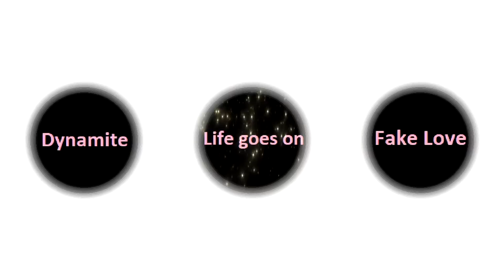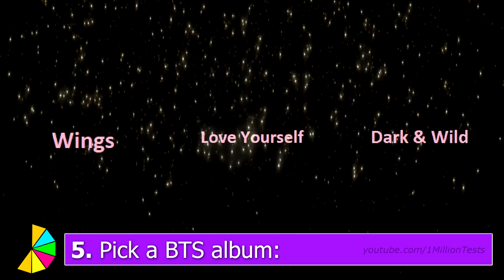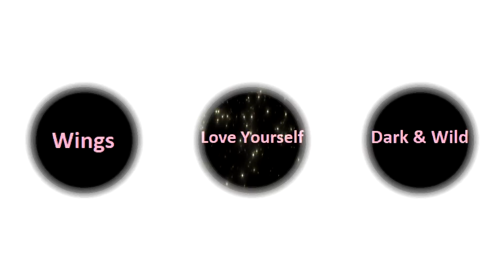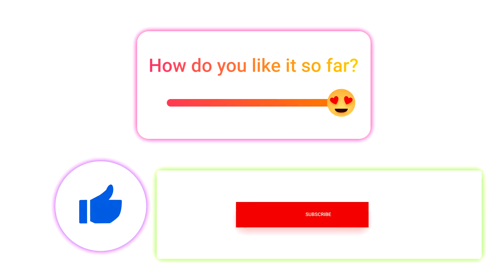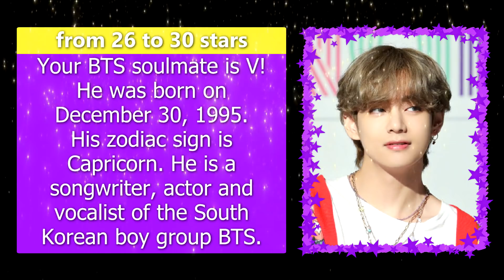WHO IS YOUR BTS SOULMATE? Personality Test Quiz - 1 Million Tests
1 Million Tests presents: WHO IS YOUR BTS SOULMATE?
For all the BTS fans, a long awaited quiz!
Take my personality test to find out who is your BTS boyfriend!

Let us know your result and thoughts about it!
Enjoy my amazing video!